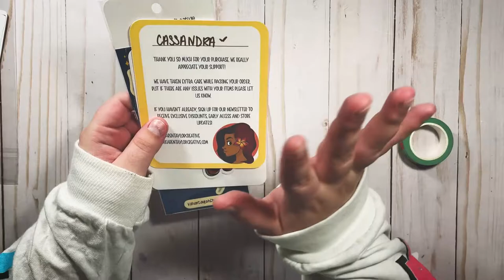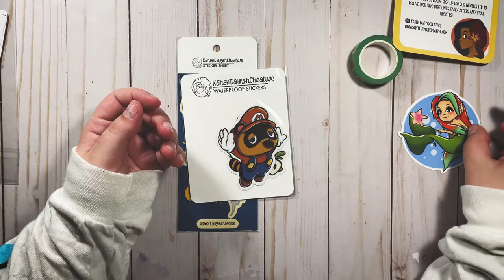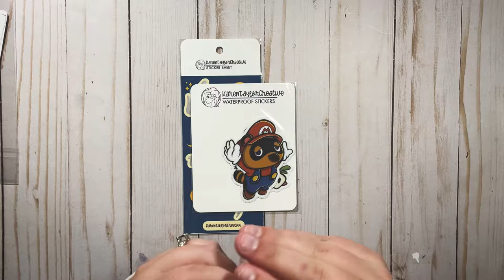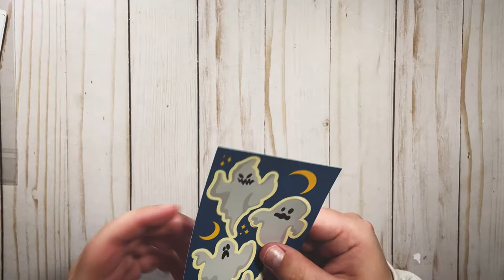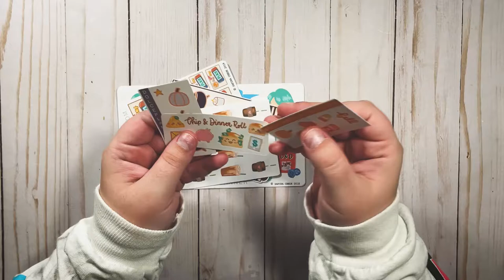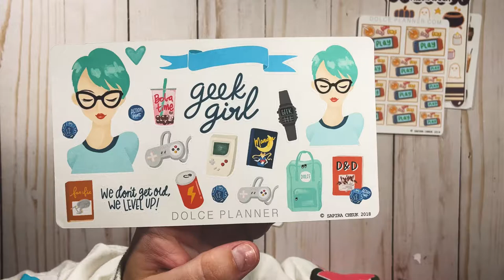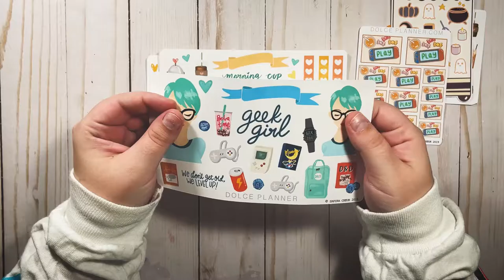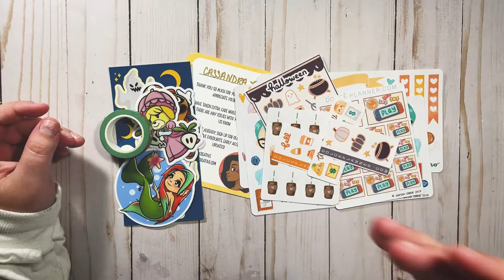Karen Taylor Creative & Dolce Planner Happy Mail! | Planning with Cass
Today we are opening some happy mail from two of my favorite shops - Dolce Planner and Karen Taylor Creative! These are Black-owned small businesses that would love your support. Let's stop lining the pockets of execs and shop small as much as we can.

🖤 KarenTaylorCreative.com